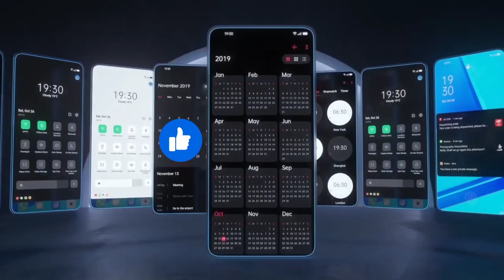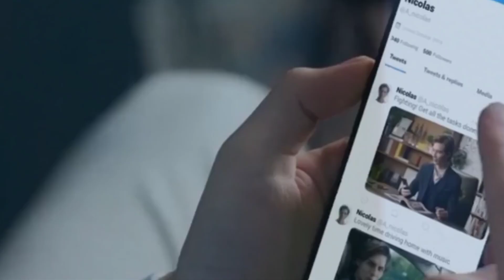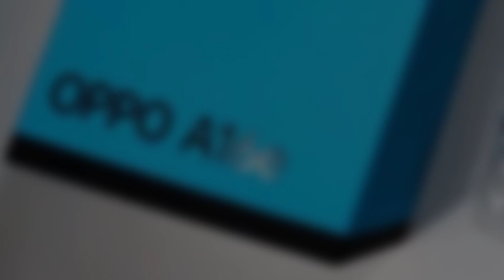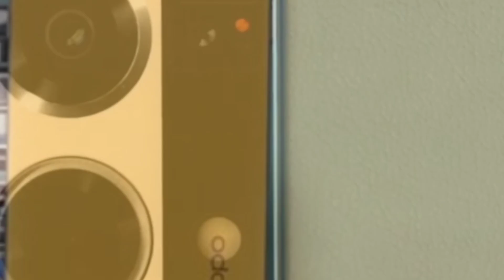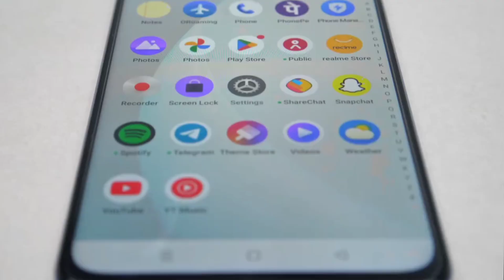Big Alert ⚡ OPPO Mobile Prices Decrease In Pakistan | OPPO All New Model 2023 Price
OPPO Mobile Prices Decrease In Pakistan | OPPO All New Model 2023 Price | OPPO Mobile 2023